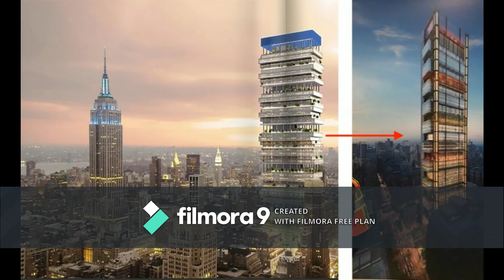A Quick History of Hotel Pennsylvania